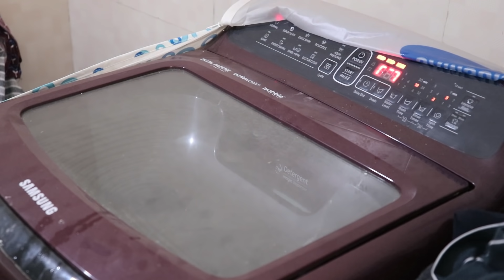Finally...Bas Plan Drop Hi Karne Wale The | Friday To Saturday Vlog | Indian vlogger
All Products That I use